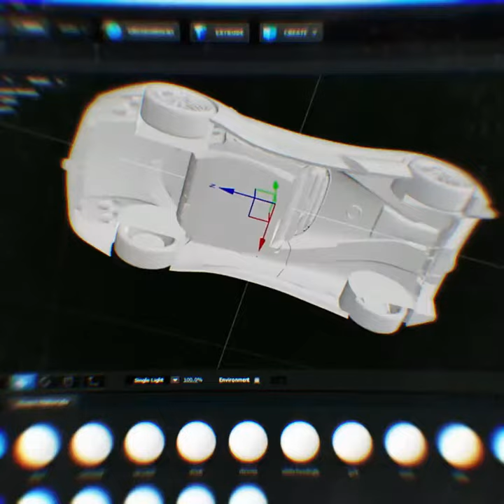¿Qué es el Modelado 3d?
¿Sabés que es el Modelado 3d?
Acá te lo contamos.